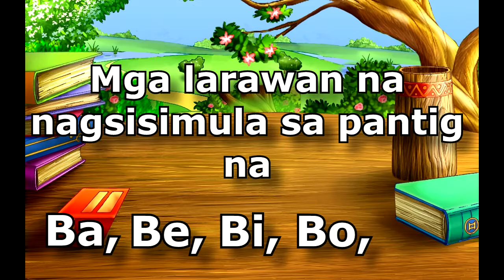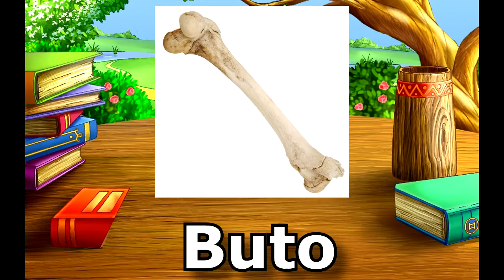Mga larawan nanagsisimula sa pantig na ba, be, bi, bo, bu